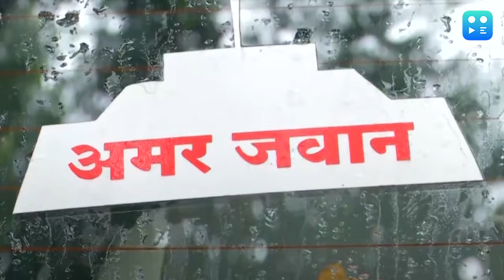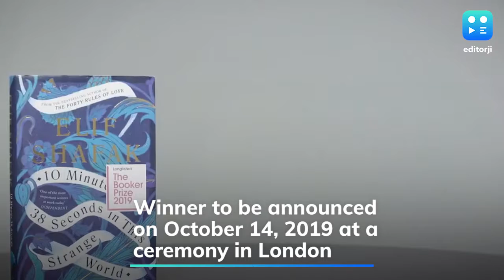Art and literature updates this week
Who made it to the longlist of 2019 Booker Prize, and how the martyrs of Pulwama attack are being remembered- all you need to know about art and literature this week.